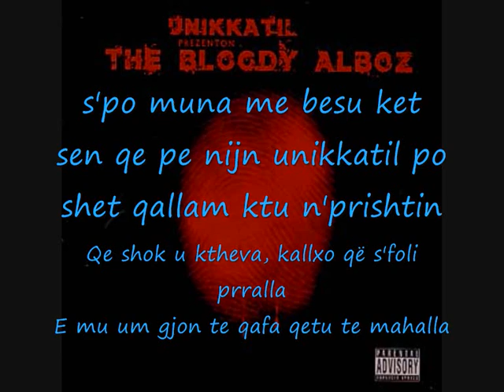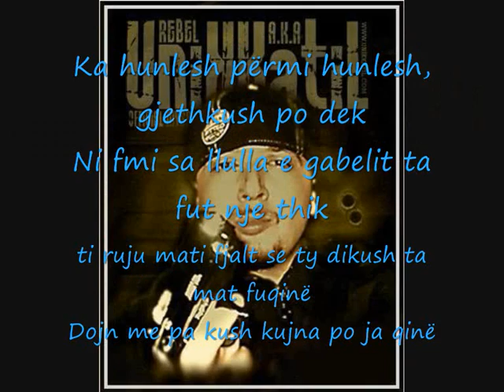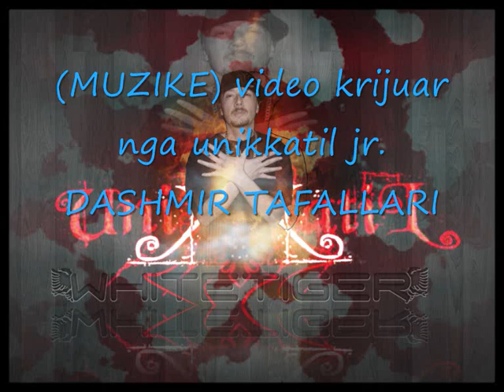unikkatil(viktor palokaj)urdhno knena me tekst dhe foto